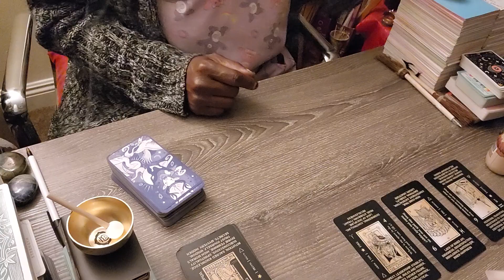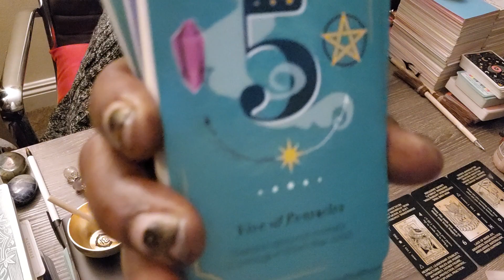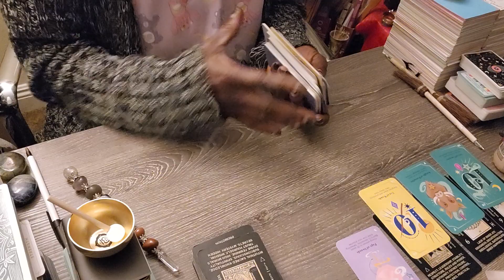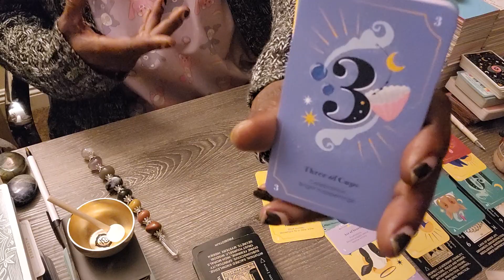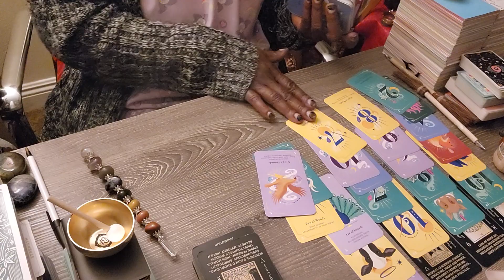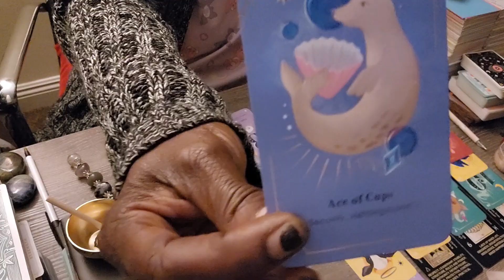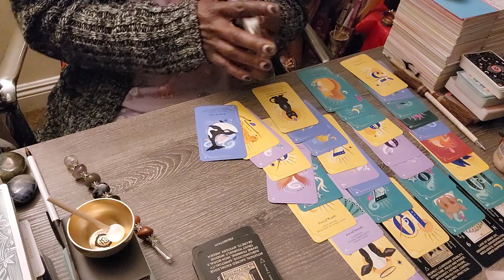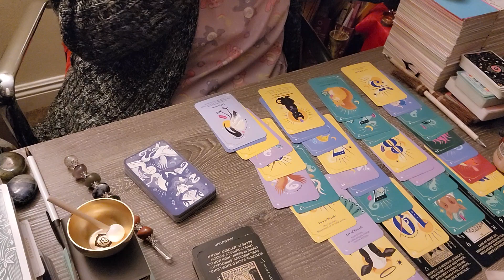444 Subscribers, Thank You!